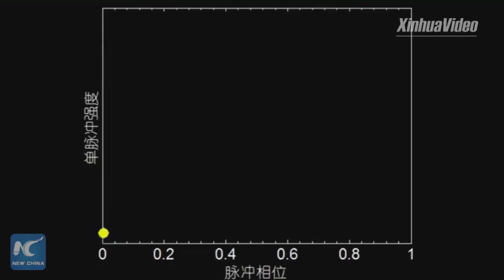In memory of Nan Rendong, founding scientist of FAST telescope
Saturday marked the 1st anniversary of the death of Nan Rendong, founding father of China's Five-hundred-meter Aperture Spherical Radio Telescope (FAST), the world's largest single-dish radio telescope.